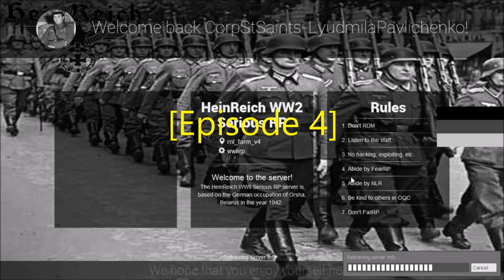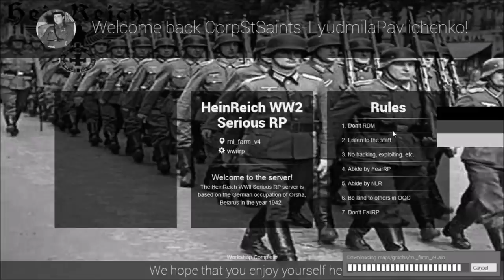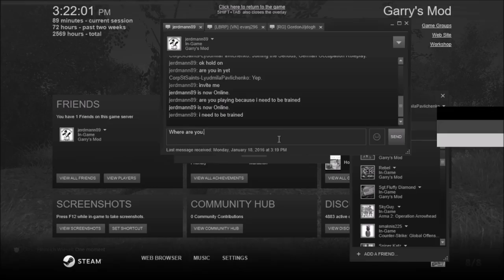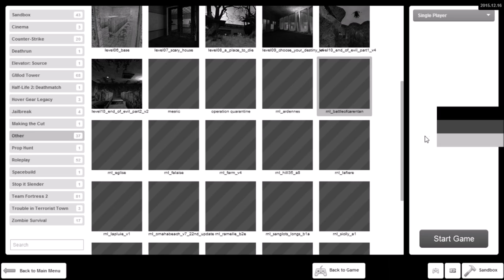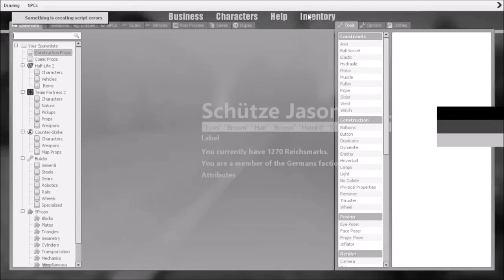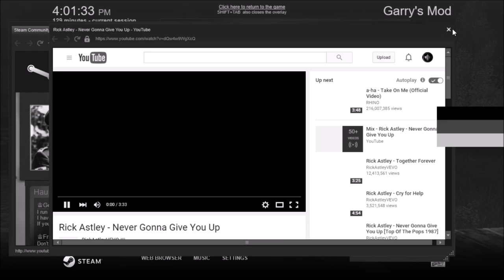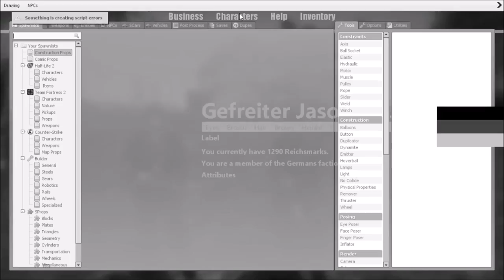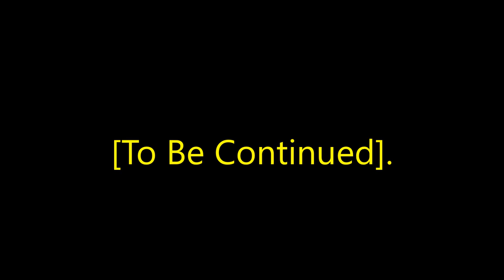[Rastafari Exposed] [Garry's Mod] [HR WWII] [German Occupation RP] [Ep.4] [HD]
[DIR] [WWII] [Military RP] Ip Address:
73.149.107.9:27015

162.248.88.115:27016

[HR WWII] [German Occupation RP] I p Address:
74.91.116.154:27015